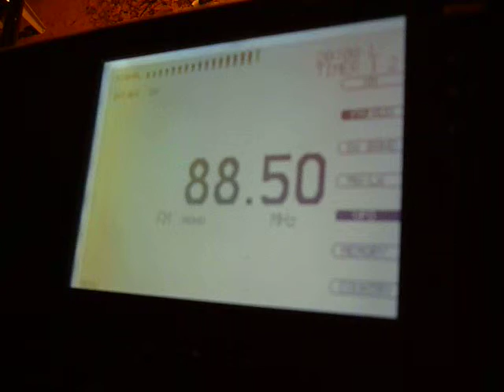91,1 - 88,5 MHz TEP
Estações caribenhas captadas por TEP/FAI em Garopaba - SC, jan. 2010.
Caribbean stations captured by TEP/FAI propagation at Garopaba - SC - Brazil, jan. 2010.